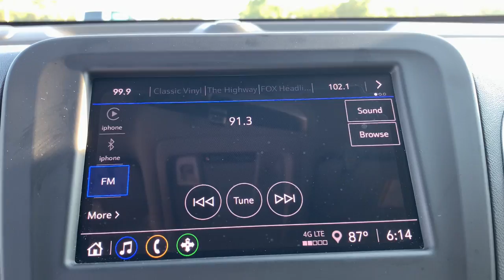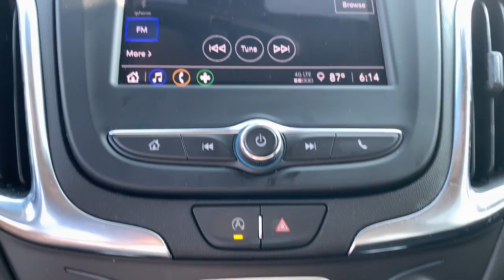2022 Chevrolet Equinox LT Crawfordsville, Lafayette, Brownsburg, Attica, Danville IN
Pre-Owned 2022 Chevrolet Equinox LT available at Christi Hubler Chevrolet located in 1705 Lafayette Rd, Crawfordsville, IN, 47933. Servicing the Crawfordsville, Lafayette, Brownsburg, Attica, Danville area.

Picture yourself in the  2022  Chevrolet Equinox.  The advanced safety features, passenger-friendly cabin, generous cargo space, and connected technology of the Equinox help you navigate every twist and turn of the road with confidence and style. These are just some of the great options this vehicle comes with: Wireless Apple Carplay®/Android Auto®, Lane Departure Warning, Heated Driver Seat, Keyless Entry, Remote Engine Start, Premium Sound System, Satellite Radio, Power Passenger Seat, Heated Mirrors, Power Liftgate. Why settle for a vehicle that's merely functional when you can have style as well? Get into the Equinox and go places.